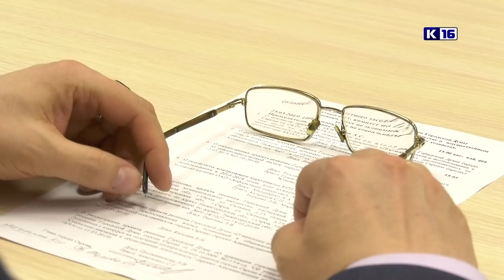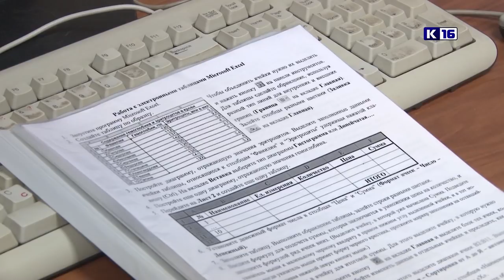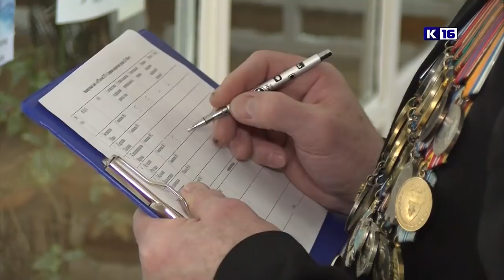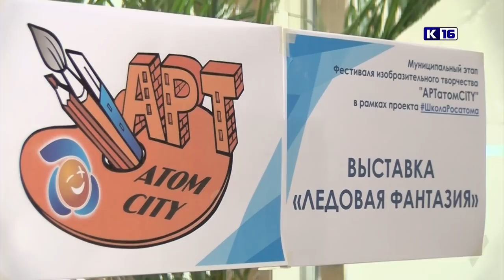Новости Сарова 26.03.2019